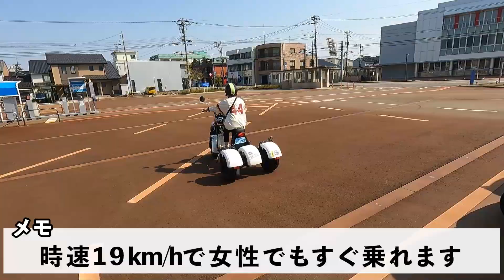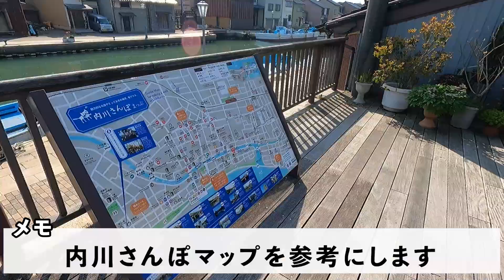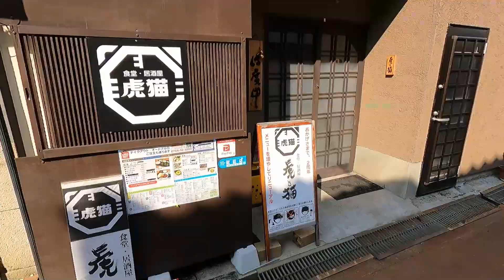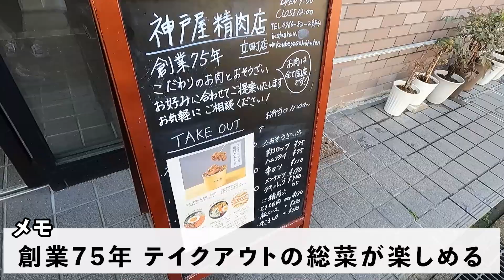【富山】ローカルタレントが射水ベイエリアを三輪バイクで散策したら楽し過ぎたwww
▼べいぐるん・べいかーと・べいとらいくの詳細はこちら↓↓↓